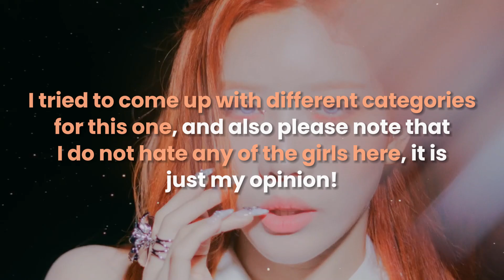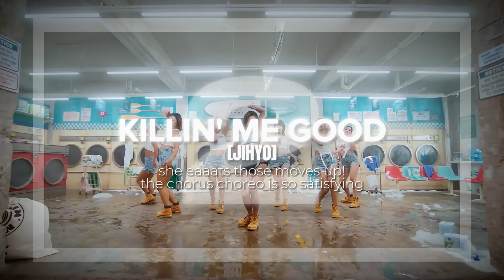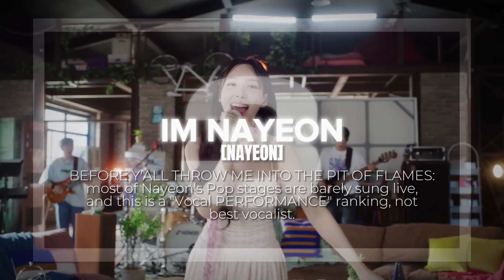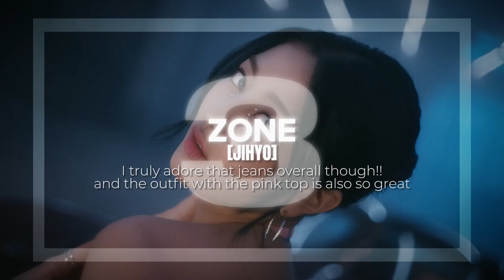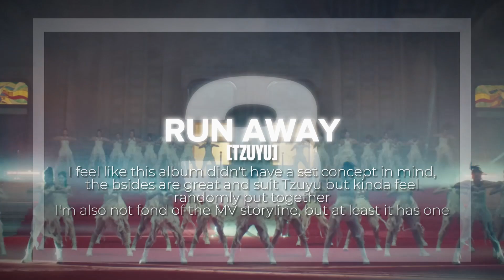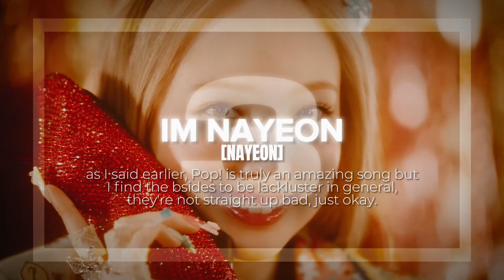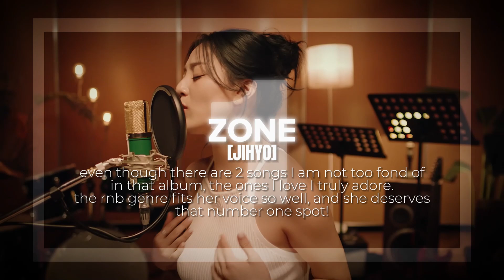RANKING TWICE'S SOLO DEBUTS (in different categories)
thank you TWICE for delivering EVERYTIME